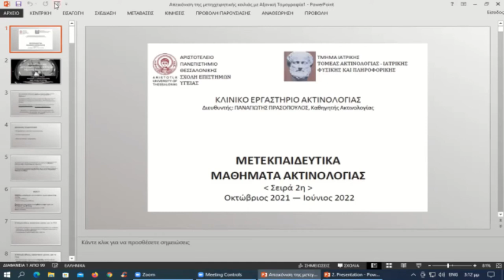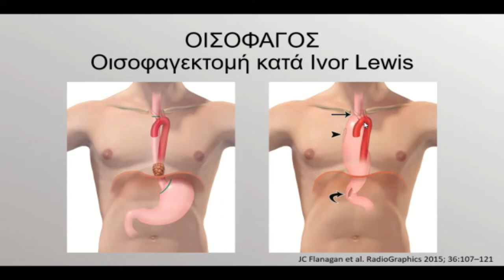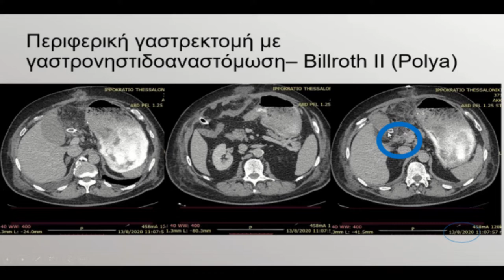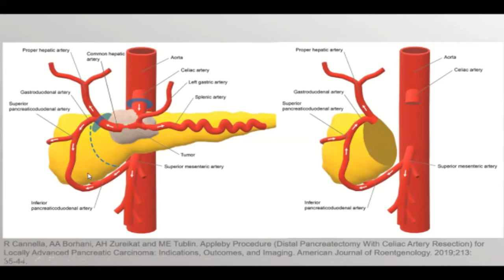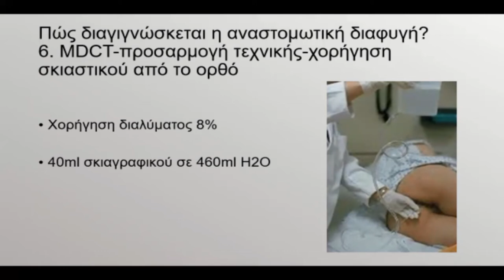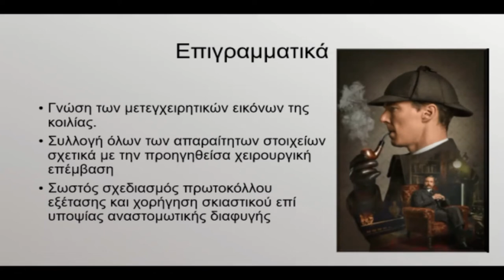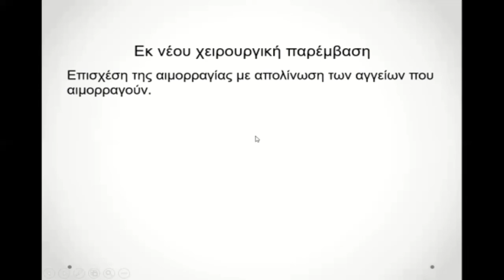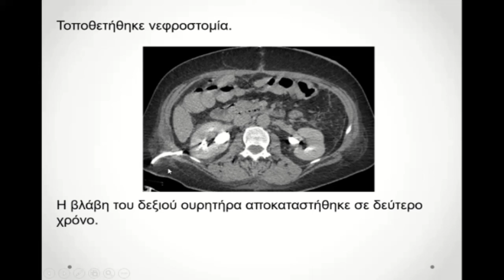Μ. Σιδηροπούλου | Απεικόνιση της μετεγχειρητικής κοιλιάς με Αξονική Τομογραφία